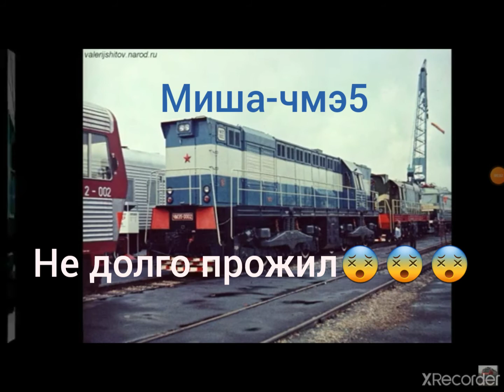кто ты по имени в мире поездов? ч.4